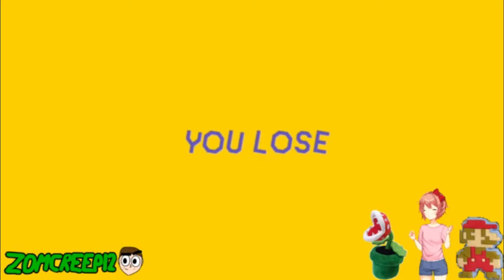Super "Tristan Dies" Multiplayer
god i suUUUCK